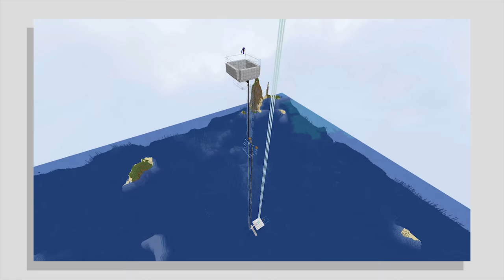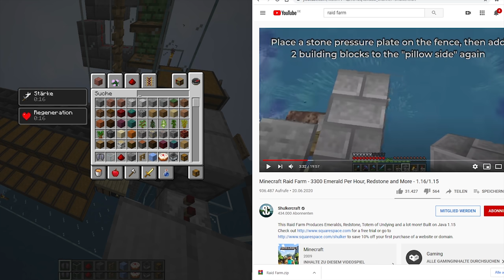VERZWEIFLUNG & TRAUER aber NIEMALS AUFGEGEBEN | Minecraft Lets Play #173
Kurz vor dem Aufgeben wegen Zahlreichen Fehlern | Minecraft Lets Play #173

Meine Minecraft Ingame Einstellungen:
-- Fov: 89
-- Mausempfindlichkeit: 51%

Verwendete Mods:
- Fabric Launcher -

Seed der Minecraft Welt:
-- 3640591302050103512